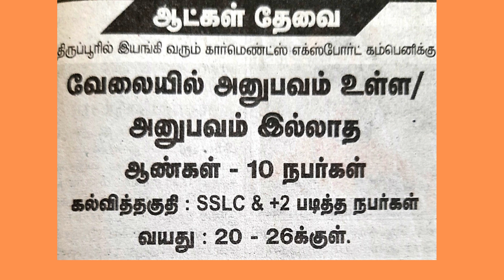Tirupur jobs wanted